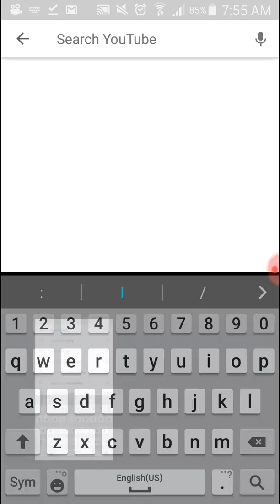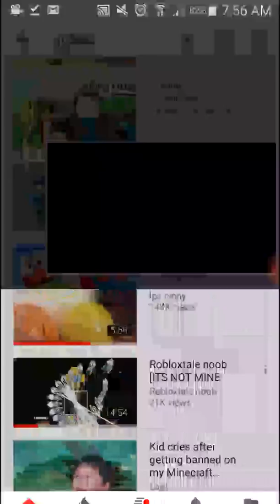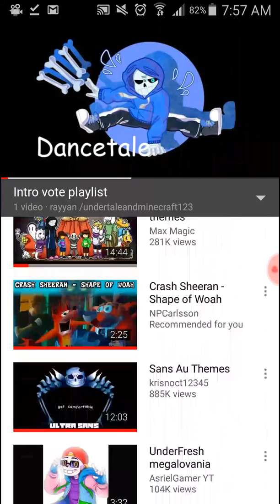Reacting to roblox